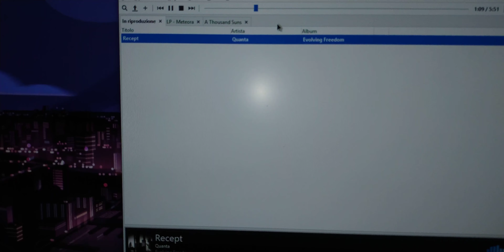[Requested] - Philips 482 + Indiana Line TH-SW with Quad 34-306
As requested, I uploaded a video of my main system playing the same boring song Quanta-Recept (Which is a very well sounding FLAC, great for testing purposes by the way). I'm in love with the overall sound, really clean deep bass and really great high-end too! Recorded with Xiaomi Redmi Note 5 in 256kbps AAC with Camera-FV5 app in order to disable AGC